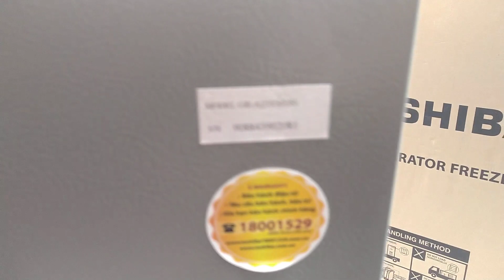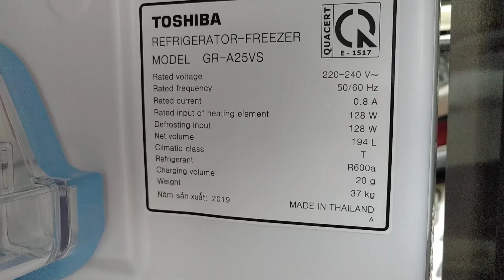Revew tủ lạnh toshiba inverter modell 2019